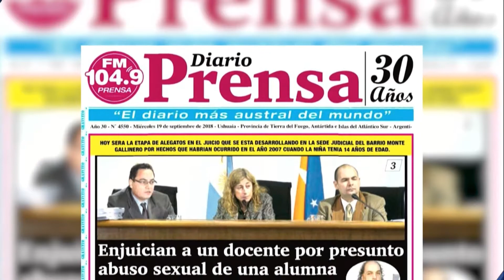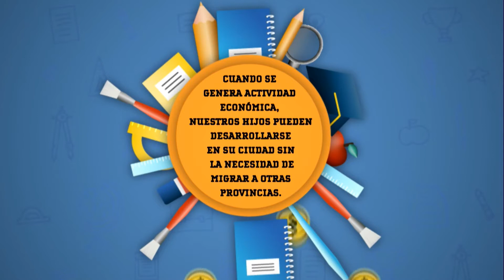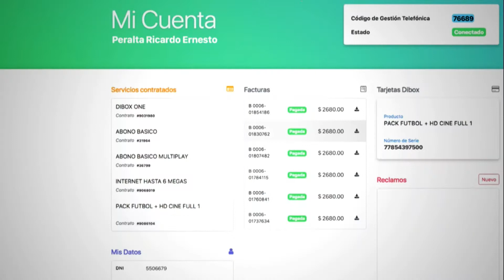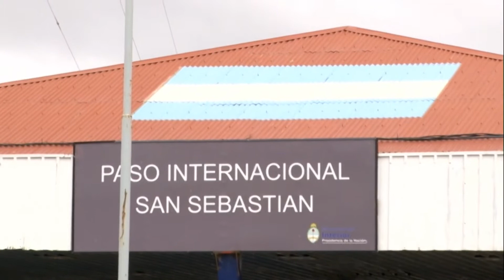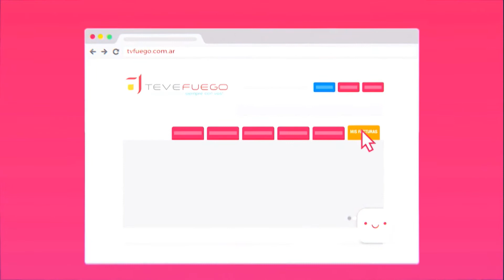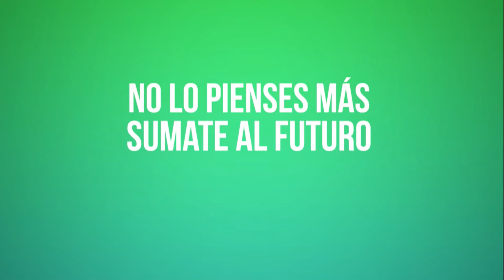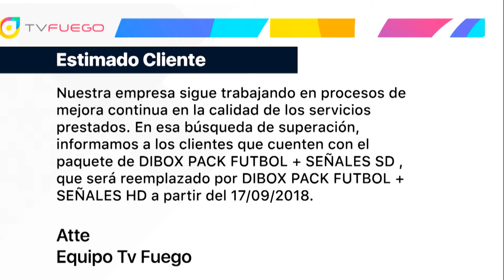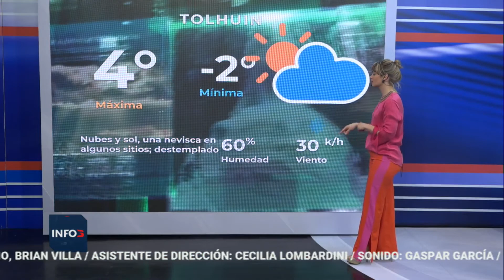INFO 3 NOTICIAS JUEVES 20 DE SEPTIEMBRE DE 2018